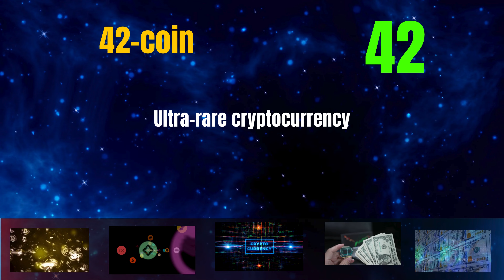The Shocking 42-coin Coin 42 Secrets - Cryptocurrency New Crypto Token Facts - Trading Guide